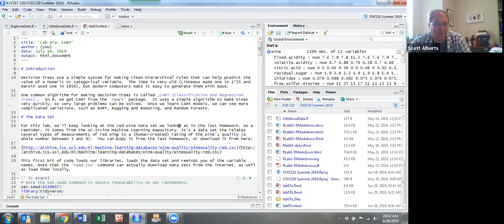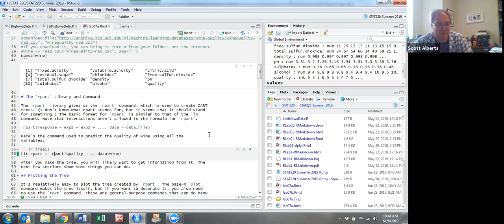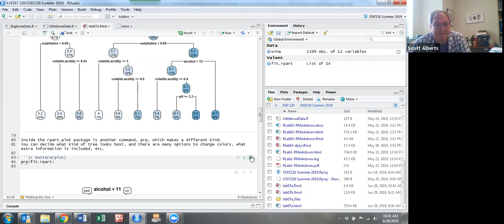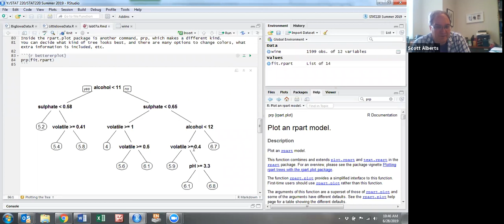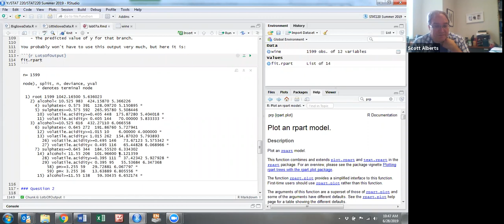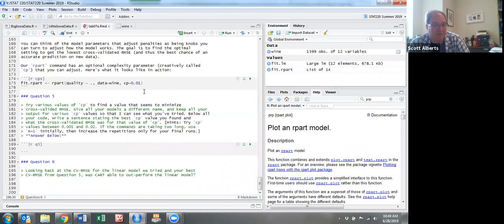Lab 07a: CART and rpart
This is part one of a walkthrough of the CART lab.